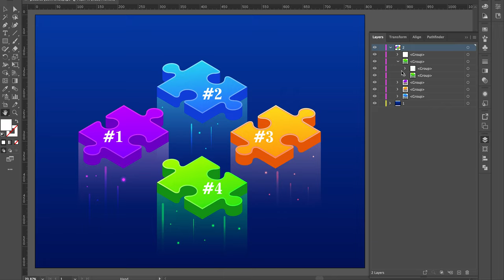Color Puzzle Wallpaper Background [ElementPik.com]